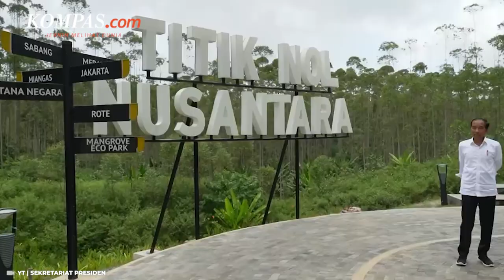PDI-P Bela Jokowi yang Dikritik Bawa Politik Praktis ke Istana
Sekretaris Jenderal PDI-P Hasto Kristiyanto angkat bicara terkait peran Presiden Jokowi yang dinilai terlalu ikut campur dalam Pilpres 2024. Hasto menilai, Jokowi tetap bersikap netral dan tidak ikut campur urusan politik praktis.

Apa yang dilakukan Jokowi dengan mengumpulkan enam ketua umum partai politik koalisi pemerintah kecuali Nasdem tidak bertentangan dengan prinsip demokratis Ia pun membela Jokowi dan menjelaskan bahwa pertemuan itu justru sama sekali tidak membicarakan Pilpres 2024.

Video Jurnalis: HAM, FIR, NIS

Penulis: Nicholas Ryan Aditya

Penulis Naskah: Alexandra Birgitta Anandaputri

Video Editor: Alexandra Birgitta Anandaputri

Produser: Elizabeth Prillia Yahya Carvallo